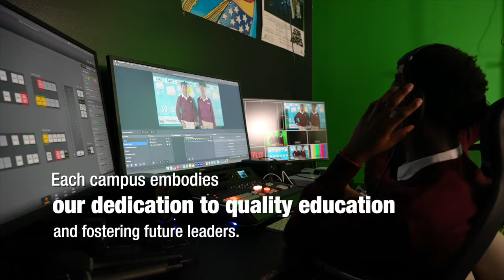TALOWADAAG OHIO OO 15,000 KU WAREEJIYAY DHISMAHA BUUNDOOYINKA GEDO